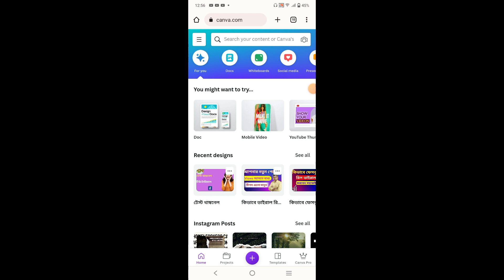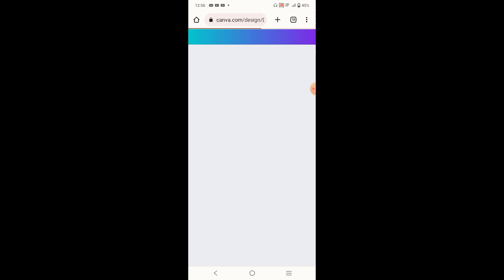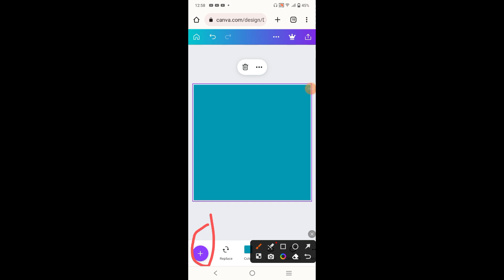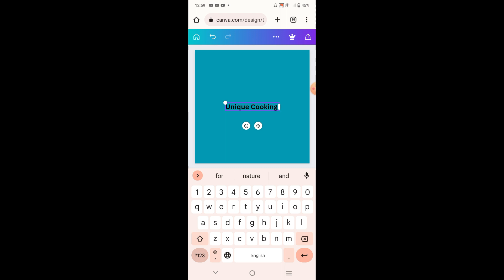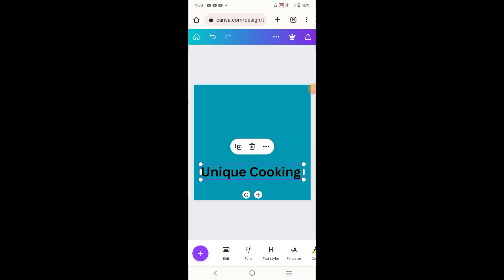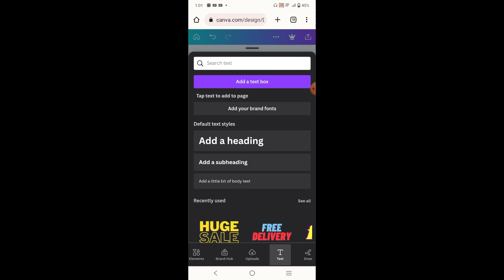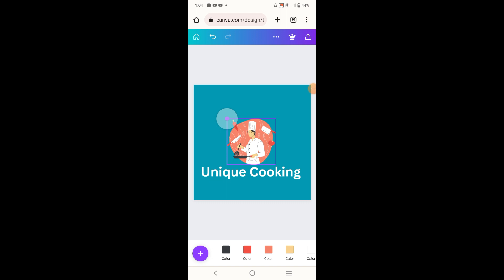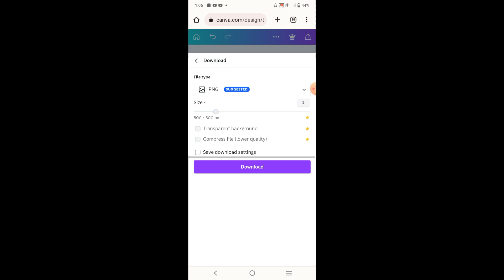Facebook Page Logo Design on Canva | Facebook Page Logo Design on Phone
In this video, I will explain Facebook Page Logo Design on Canva | Facebook Page Logo Design on Phone